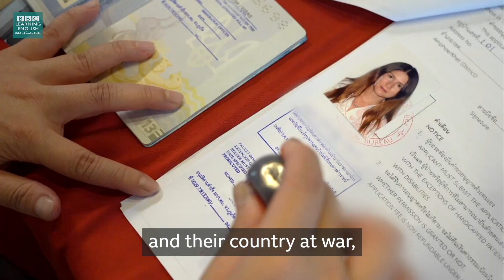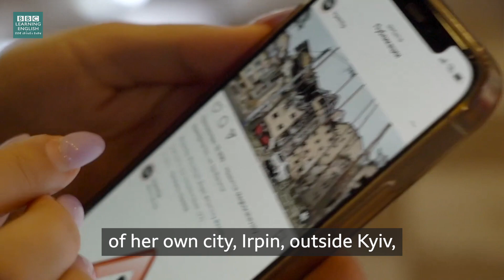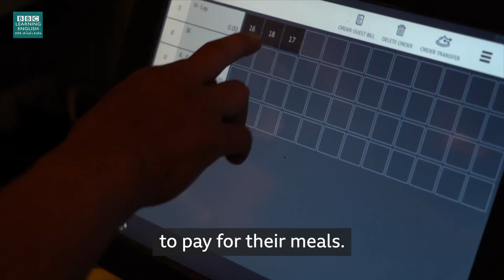ฟังเสียงนักท่องเที่ยวรัสเซียและยูเครนที่ตกค้างในไทยเพราะสงคราม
🇺🇦 🇷🇺  🇹🇭 สงครามในยูเครนกำลังส่งผลกระทบต่ออุตสาหกรรมท่องเที่ยวไทย รวมถึงสร้างความลำบากให้กับนักท่องเที่ยวทั้งชาวรัสเซียและยูเครนที่ตกค้าง ติดตามรายงานพร้อมเรียนภาษาอังกฤษจากข่าวกับแคลร์และฟิล

🇺🇦 🇷🇺  🇹🇭  The war in Ukraine is starting to impact on Thailand; hear from the tourists stranded here by the war. Watch and understand this news story with Clare and Phil and learn some useful vocabulary.

Improve your English with our free English videos and lessons on listening, grammar, vocabulary, pronunciation and English exams.